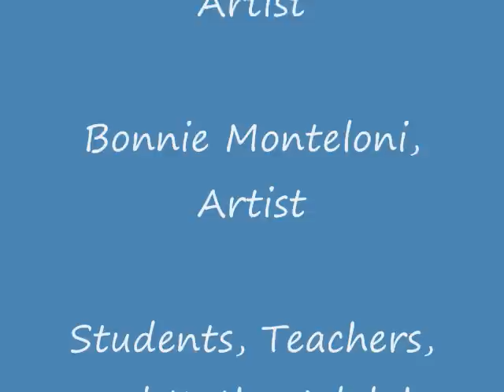Cogs and Wheels Community Art Project in New Bern, NC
- New Bern, NC - Artists, teachers, students, and individuals come together to address challenges that face our community through fine arts. This year's issues are storm water run off, water quality, and plastic accumulations in our watershed and oceans.